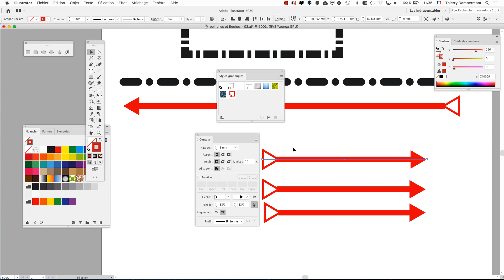VIDEOS AI technique SESSION 2 partie 15